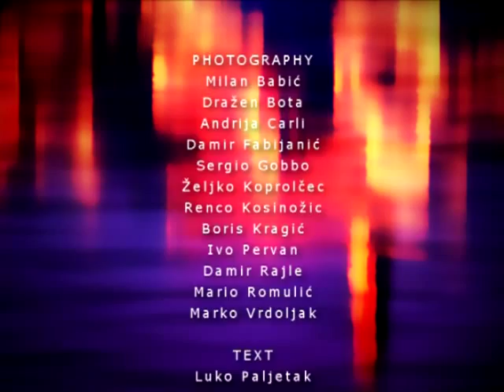Croatia Horizons of Beauty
DIRECTOR AND COMPOSER
Matej Meštrović

PHOTOGRAPHY
Milan Babić
Dražen Bota
Andrija Carli
Damir Fabijanić
Sergio Gobbo
Braslav Karlić
Juraj Kopač
Željko Koprolčec
Renco Kosinožić
Boris Kragić
Ivo Pervan
Saša Pjanić
Damir Rajle
Robert Rajtić
Zlatko Ramničar
Mario Romulić
Dražen Stojčić
Zlatko Sunko
Marko Vrdoljak

TEXT
Luko Paljetak

PRODUCER
Slavija Jačan Obratov

EXECUTIVE PRODUCER
Niko Bulić

CROATIAN NATIONAL TOURIST BOARD
Zagreb, 2011.